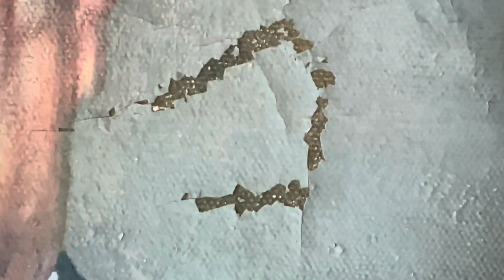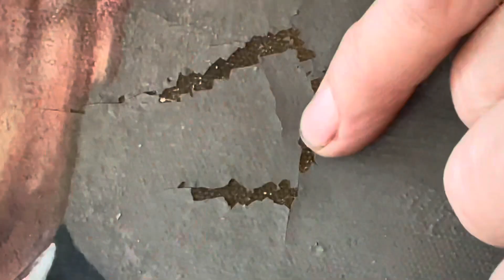Grand Farrell pg.2 christopher23